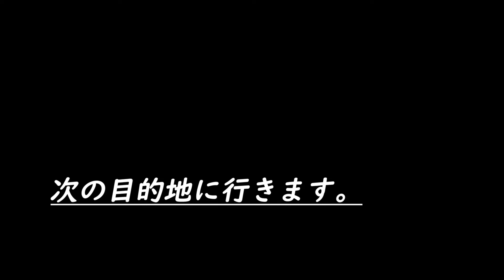ニトリモール近辺の様子